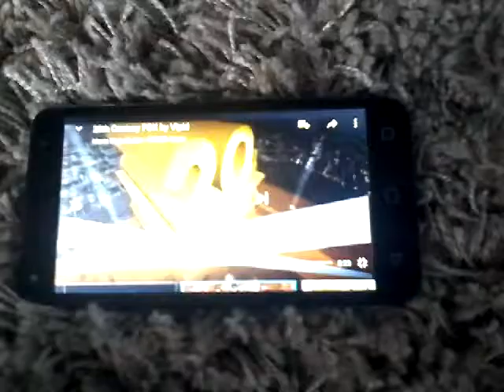20th Century Fox Logo With 30th Leonardo Lopez Fanfare